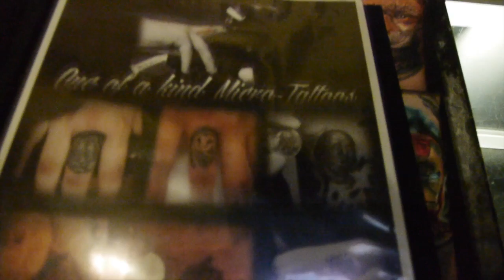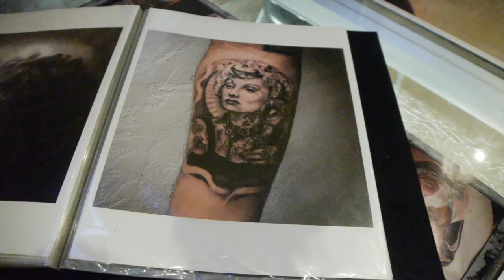Alien Craft Seen by Elda, part 1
Elda gets a tattoo of the alien flying craft she witnessed in Cherkasy Ukraine. This is part 1, part 2 gives more details of the UFO. Tattoo performed by @OSEYERIS432. Thank you Sue at Ink Monkey Tattoo for your hospitality.